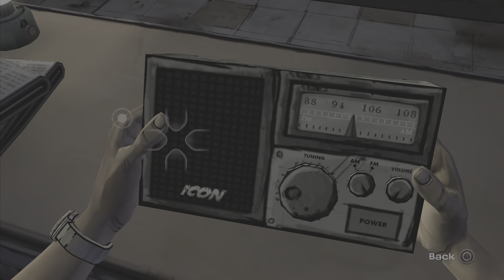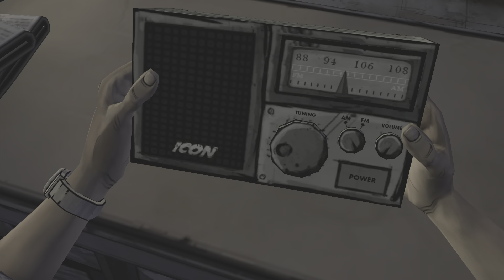The Walking Dead - season 1 - Part 2 - Grab a Drink Grab some Popcorn 🍿 sit back relax and enjoy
We Play as Lee Everett, a convicted criminal, who has been given a second chance at life devastated by the undead. With corpses returning to life and survivors stopping at nothing to maintain their own safety, protecting an orphaned girl named Clementine may offer him redemption in a world gone to hell.                         Thxs For Watching Like and Subscribe thxs                         I           APPRECIATE          YOU                                  I up load videos on a regular bases and thxs to the select few who check my videos out it gives me a bit of a BOOST and gives me a bit more confidence so i will say it again                              I         APPRECIATE          YOU